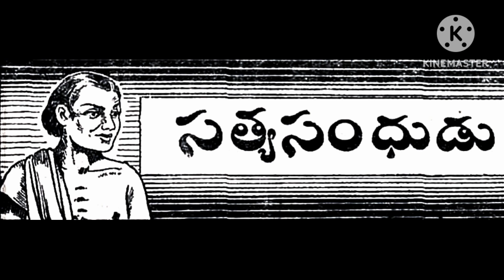# Sathya Sandhudu # Vennelamma Kathalu #